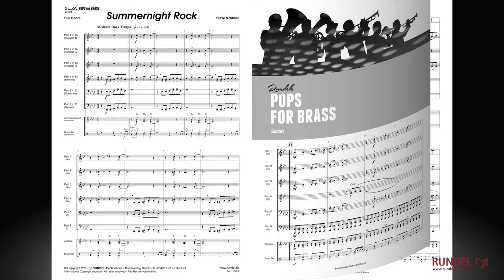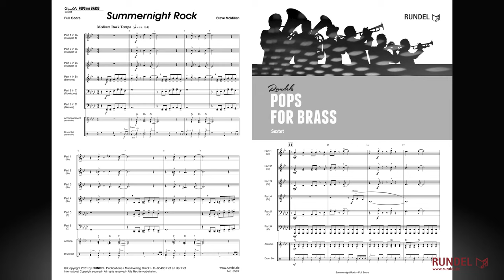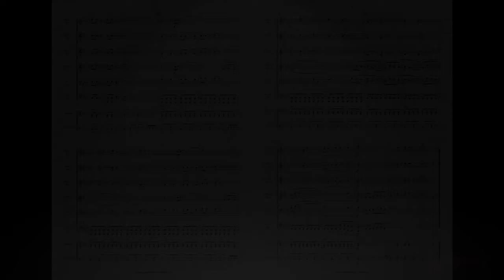Summernight Rock | Steve McMillan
Packend und zugleich entspannt wie eine laue Sommernacht – so kommt der „Summernight Rock“ daher. Die Komposition von Steve McMillan ist heute schon fast ein Klassiker. Sie verbindet prägnante und kompakte Rhythmik mit einem wohldosierten Anteil an lyrischen Elementen zu einem geschlossenen Ganzen. Harmonisch knüpft das Stück an die Beat-Musik der späten 1960er Jahre an. Charakteristisch ist hierbei die Rückung der Tonart um eine kleine Terz nach oben bzw. unten. Der „Summernight Rock“ eignet sich hervorragend für Bläser der oberen Unter- und unteren Mittelstufe, die ihr Publikum (nicht nur in einer lauen Sommernacht) zum „Rocken“ bringen wollen!

Stimmensatz Sextett:
Partitur
1. Stimme in Bb/C (Trompete 1 / Flügelhorn 1)
2. Stimme in Bb/C (Trompete 2 / Flügelhorn 2)
3. Stimme in Bb/C (Trompete 3 / Flügelhorn 3)
4. Stimme in Bb/C (Posaune 1 / Tenorhorn)
4. Stimme in F/Eb (Horn 1)
5. Stimme Solo in C/Bb (Posaune 2 / Bariton)
5. Stimme Solo in F/Eb (Horn 2)
6. Stimme in C/Eb (hoch) (Tuba 1)
6. Stimme in C/Bb (tief) (Tuba 2)
Schlagzeug (ad libitum)
Akkordeon/Gitarre (ad libitum)